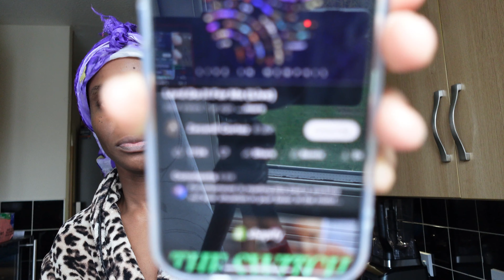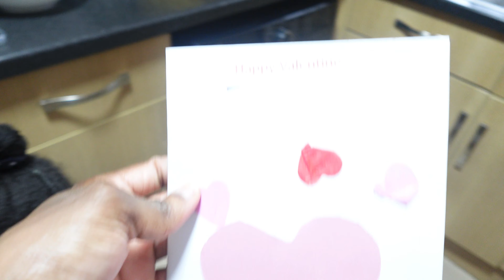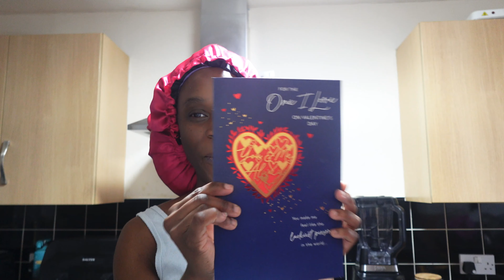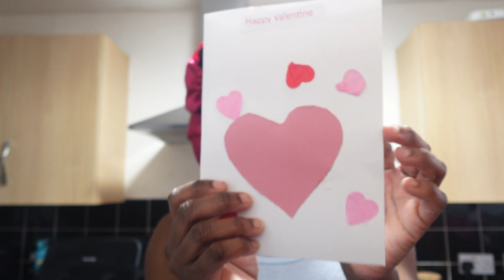Happy Valentine's Day!|| Trying To Recover, Bohemian Braids, Gift, Cooking and Moree...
si=uXOgkkDP0DWwDRrM